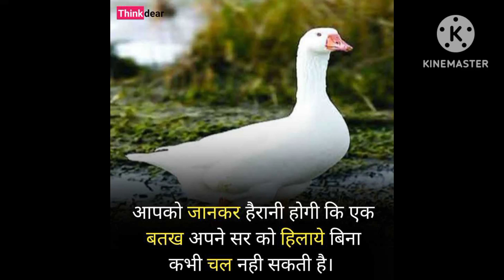motivation gyanvapi facts shorts